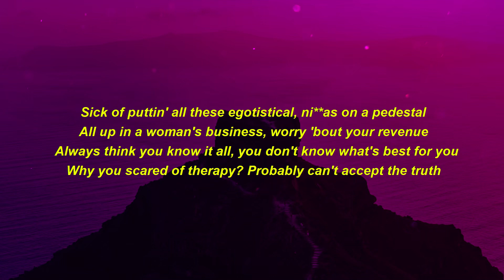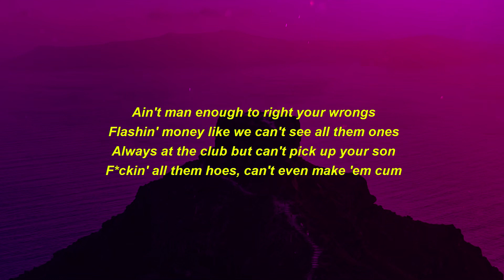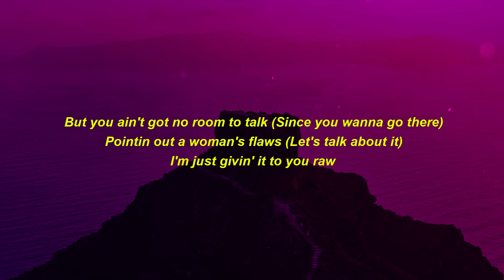[1 HOUR] Queen Naija - Let's Talk About It (Lyrics)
🎧 Queen Naija - Let's Talk About It (Lyrics) [1 hour]

This is a 1 hour loop version of the song Let's Talk About It by Queen Naija. This is a version to give you a chill and relaxing vibe, perfect for sleeping or driving by night ! It's a trending song right now and one of the best music in 2022. We released this 1 hour version of: Let's Talk About It because we love the song and it’s going viral on TikTok right now because of people who saying that this song is perfect for studying and consentration ! We hope you like this version with lyrics.

With Planet Lyrics : Top titles and trends only !
Celebrate the most popular international artists and tracks and discover new trends on the world's largest music platform.

Sick of puttin' all these egotistical, ni**as on a pedestal
All up in a woman's business, worry 'bout your revenue
Always think you know it all, you don't know what's best for you
Why you scared of therapy? Probably can't accept the truth

Ain't man enough to right your wrongs
Flashin' money like we can't see all them ones
Always at the club but can't pick up your son
F*ckin' all them hoes, can't even make 'em cum

Let's talk about it, let's talk about it (Oh-oh, oh-oh)

Let's talk about it, let's talk about it
Yeah-yeah, yeah-yeah

Won't put a ring on her finger, but put a baby up in her
Another child in a broken home 'cause you afraid (Let's talk about it)
Still clingin' to your mama
Swear that you so grown but ler her handle all your drama

You ain't never got to grow up, that's your problem (Oh, oh)
Puttin' up a front to hide behind your trauma (Oh, oh)
Takin' all your anger out on me won't solve 'em (Oh, oh-oh)
Had a real one by your side but you just lost one

Let's talk about it (Ooh-ooh-ooh, ooh-oh, oh-oh)
Let's talk about it, let's talk about it, baby (Oh-oh, oh-oh)
Let's talk about it, let's talk about it, baby, baby (Oh-oh, oh-oh)
Let's talk about it, let's talk about it, baby

(Since you wanna go there)
Since you wanna go there (Let's talk about it)

I can go there too (Since you wanna go there)
Tell you about yourself (Let's talk about it)
Somebody have to tell you (Since you wanna go there)
Ain't tryna hit below the belt (Let's talk about it)

But you ain't got no room to talk (Since you wanna go there)
Pointin out a woman's flaws (Let's talk about it)
I'm just givin' it to you raw